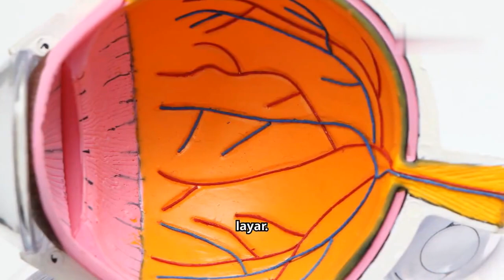rahasia mengoptimalkan penggunaan smartphone sehari-hari